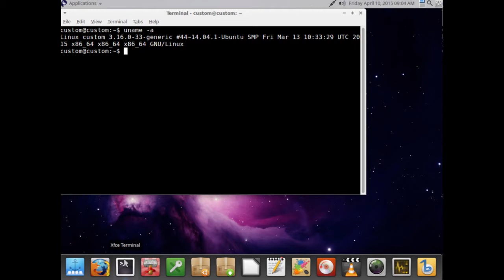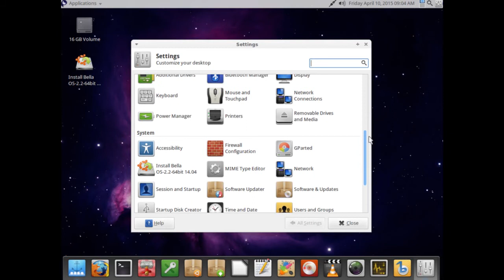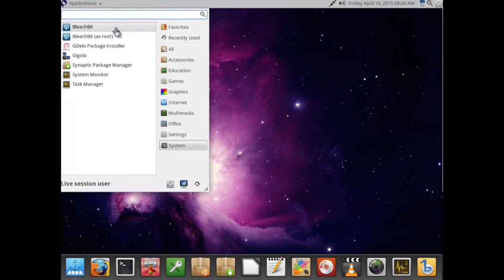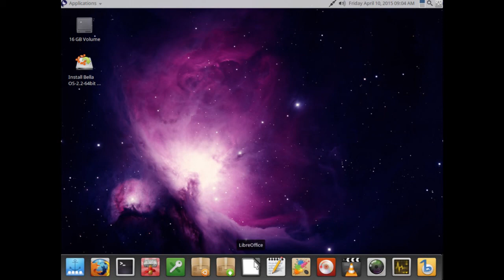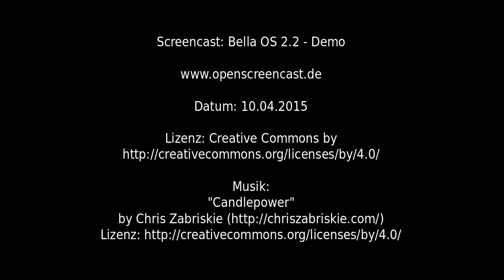Bella OS 2.2 - Demo